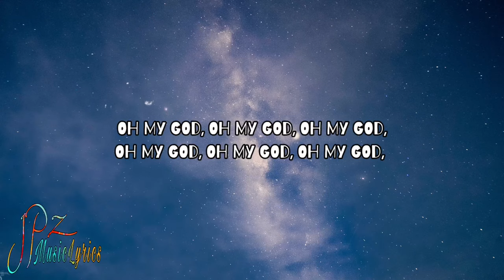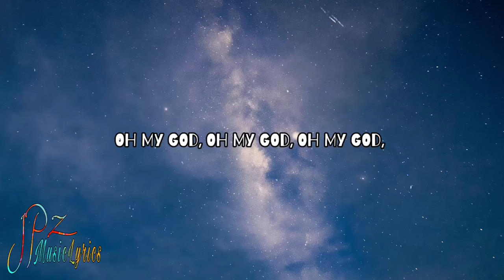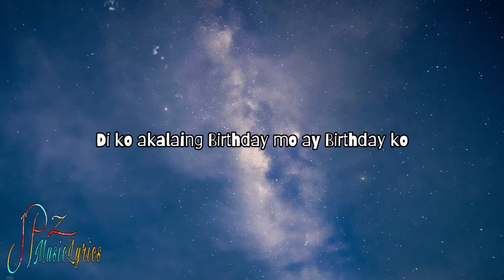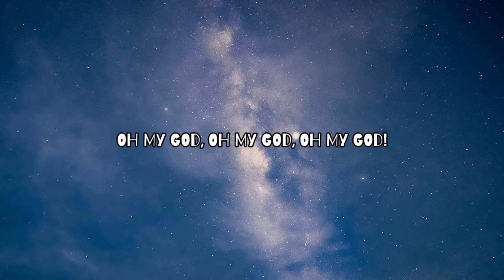Sean Al | Karen Davila (OH MY GOD) [Viral] Lyrics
Sean Al
Official YouTube video

Lyrics👉OH MY GOD-Sean AL | Karen Davila

OH MY GOD, OH MY GOD, OH MY GOD
Sa dinami daming tao sa mundo
Di ko akalaing Birthday mo ay Birthday ko

Nung tinananong kita kung kailan Birthday mo
Sagot mo sakin ay Nobyembre Bente Uno

Ako ay nagulat na lang dahil
Parehas tayong mag bibirthday sa November 21

Damdamin ko ay hindi ko na mapigilan kaya,
Napasigaw ako ng OH MY GOD!